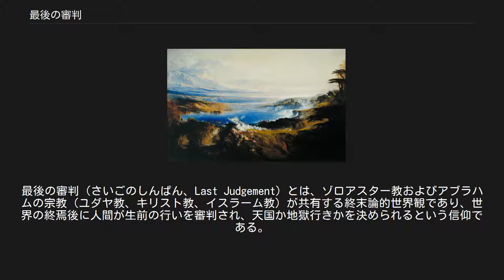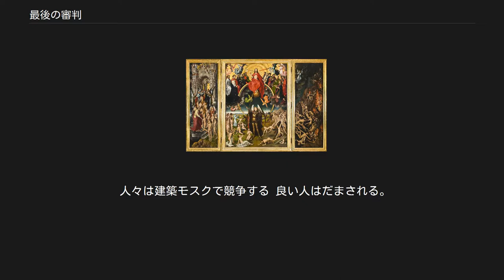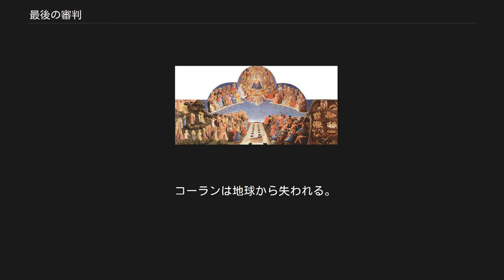最後の審判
最後の審判（さいごのしんぱん、Last Judgement）とは、ゾロアスター教およびアブラハムの宗教（ユダヤ教、キリスト教、イスラーム教）が共有する終末論的世界観であり、世界の終焉後に人間が生前の行いを審判され、天国か地獄行きかを決められるという信仰である。
 「最後の審判」という概念はキリスト教やイスラム教に特有のものではなく、それより先発のゾロアスター教に既に存在している。
ゾロアスター教の世界観では、世界は善なる神アフラ・マズダと悪なる神アンラ・マンユ(アーリマン)との闘争の場として考えられており、最終的に悪が滅びた後で世界も滅び、その後、最後の審判が行なわれると考えられている。
 ゾロアスター教の最後の審判は、地上に世界の誕生以来の死者が全員復活し、そこに天から彗星が降ってきて、世界中のすべての鉱物が熔解し、復活した死者たちを飲み込み、義者は全く熱さを感じないが、不義者は苦悶に泣き叫ぶことになる。
 一説には、これが三日間続き、不義者の罪も浄化されて、全員が理想世界に生まれ変わるとされる。
別の説では、この結果、悪人（不義者）は地獄で、善人（義人）は天国で永遠に過ごすことになるとされる。
 ユダヤ教の終末論を参照。
 生前に悔い改めなかったものが行くシオール(ハデス)と、最後の審判の後に悪人が送られるゲヘナがある。
 キリスト教では、世界の終わりにイエス・キリストが再臨し、あらゆる死者をよみがえらせて裁きを行い、永遠の生命を与えられる者と地獄に墜ちる者とに分けるという。
　 ヤハウェやその息子であるナザレのイエスを神だと認めない者、異教徒、同性愛や婚外性交渉した後に悔い改めないものに救いは訪れないと言われている。
 聖書にも、イエスが「地獄(ハデス)では責め苦の炎が消えることも、ウジが尽きることは無い」と言及している。
 アウグスティヌスは、キリストが生ける者と死せるものを裁くために天から来られる最後の審判について「最後の」、「終りの」という語を付けるのは、神が常に人を裁いておられるからだと教えている。
 カトリック教会[編集] 詳細は「公審判」を参照 カトリック教会では公審判の教義が保持されている。
肉体が復活して魂と結び合わされた後に、公審判があるとされる。
 プロテスタント[編集] ルーテル教会[編集] ルーテル教会のアウクスブルク信仰告白は、最後の審判においてイエス・キリストが敬虔な者と選ばれた者には永遠のいのちをあたえ、不敬虔な者と悪魔には限りない苦悩を宣告すると告白する。
 改革派教会[編集] ウェストミンスター信仰告白33章「最後の審判について」の2は、「神がこの日を定められた目的」について告白している。
それは、「選民の永遠の救いにおいて神のあわれみの栄光があらわされ、邪悪で不従順で捨てられた者の永遠の刑罰において神の正義の栄光が表されるためである。」 ウェストミンスターの全体の最後で、キリストは「すべての者に罪を犯すことを思いとどまらせるためにも、逆境にある信者の大いなる慰めのためにも」、最後の審判の日があることを信じるように望まれていると告白されており、ウェストミンスター信仰告白は、黙示録20:20の「来たりませ、主イエスよ。すみやかに来たりませ」アーメンで結ばれている。
 ディスペンセーション主義[編集] ディスペンセーション主義では患難前携挙説をとり、ノンクリスチャンが地上に取り残されて、クリスチャンだけが患難時代に携挙され、その後に最後の審判がある。
 正教会[編集] 詳細は「公審判」を参照 公審判 ハンス・メムリンク 公審判 フラ・アンジェリコ 絵画[編集] 最後の審判三部作之一：神の大いなる怒りの日。
ジョン・マーティン作 最後の審判三部作之二：最後の審判。
ジョン・マーティン作 最後の審判三部作之三：天国の平原。
ジョン・マーティン作 音楽[編集] 神の怒りを歌ったディエス・イレは最後の審判のモティーフとして出て来る。
 詳細は「キヤマー」を参照 イスラム教においても世界の終末にアッラーフが審判をくだすとされている。
 復活の小さな兆候: スフィアンがシリアとイラクを破壊する。
ダマスカスは人口が減ってしまう。
 赤十字は40日間世界を支配する。
 マフディが生まれ、反キリストとの戦いをする。
マッディはイスラム教を結び、イスラームの分裂を破壊する。
マッディはムハンマドの子孫になる。
 イエスは地球に戻り、イエスは反キリスト...